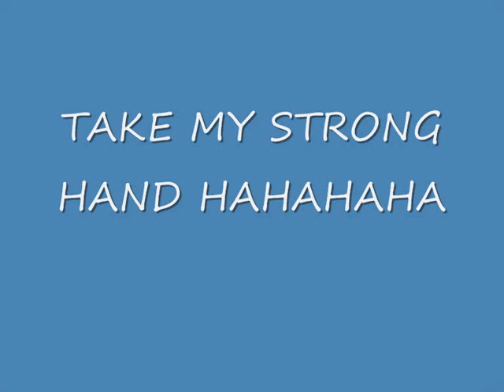funny things to do with julian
one off my 1st movies made lol